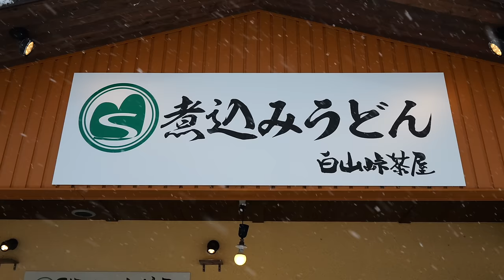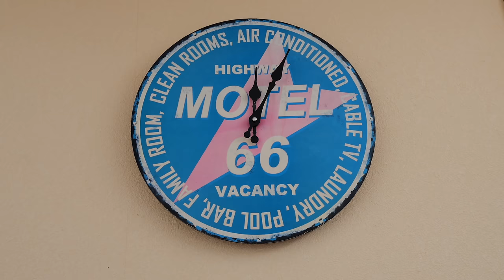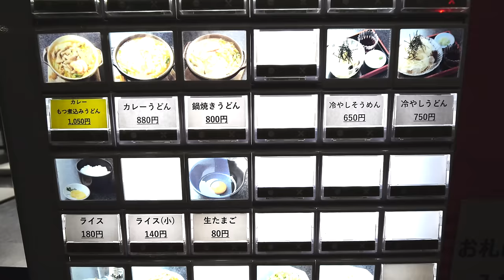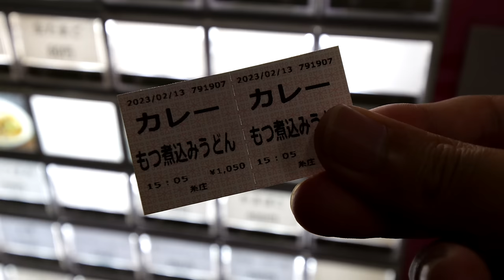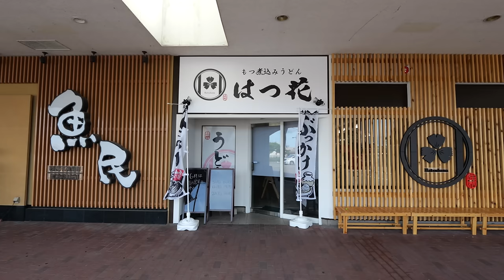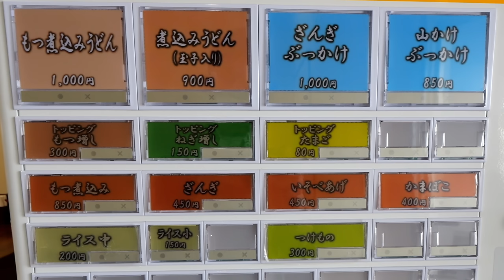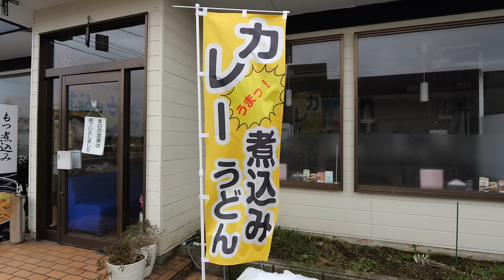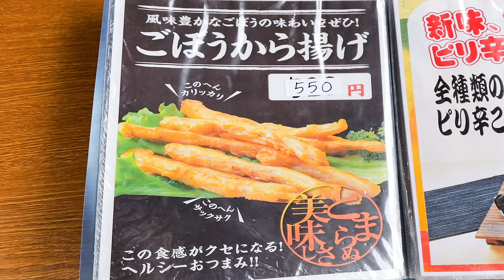味噌煮込みうどん！もつ煮込みうどん！常連客に愛される北陸のうどん屋４選丨JAPANESE BEST UDON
北陸の煮込みうどん４選

00:00 - 白山峠茶屋 道の駅瀬女店
17:57 - 糸庄
36:58 - はつ花
59:42 - 手延うどん田舎

住所　石川県白山市瀬戸１３２

住所　富山県富山市太郎丸本町１−７−６

住所　富山県射水市三ケ２６０２ アルプラザ敷地内

住所　富山県小矢部市岡１５８